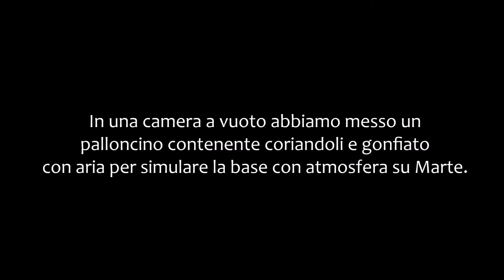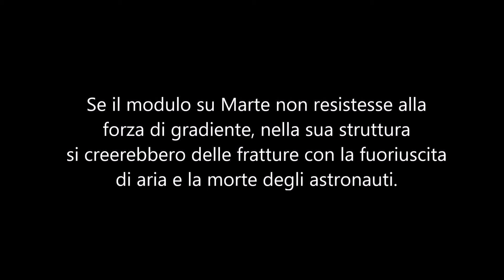BASE SU MARTE: esperimento sulla pressione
"TTT, The Tiger Team" con questo video vuole completare il lavoro dell'esperimento svolto per mostrare la differenza di pressione tra Terra e Marte per il progetto Odysseus II dell'ESA